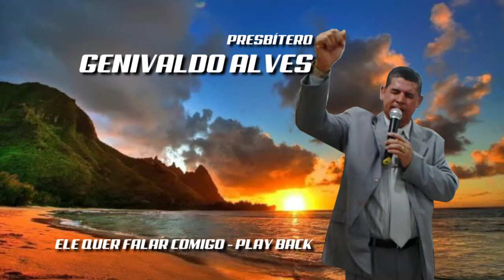GENIVALDO ALVES MAIS QUE UM VENCEDOR